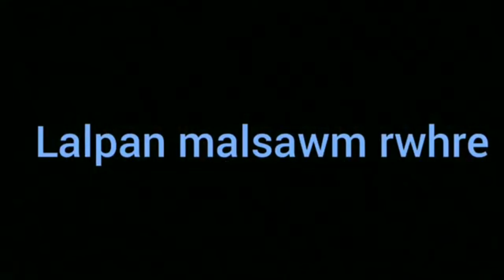Kohhran hi Biakin ani lo Joseph Tbc